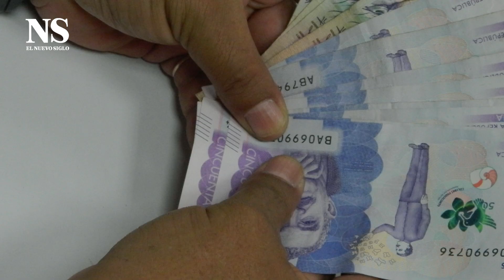¿Adiós al sistema privado de pensiones? Álgido debate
El senador Juan Diego Gómez sugirió establecer una pensión universal básica, idea que el representante Oscar Darío Pérez calificó de inviable.